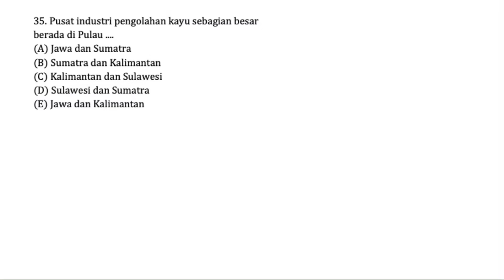Pembahasan Soal SIMAK UI Tahun 2010 - TKA Soshum / 803 / Nomor 35 - Geografi SDA Indonesia